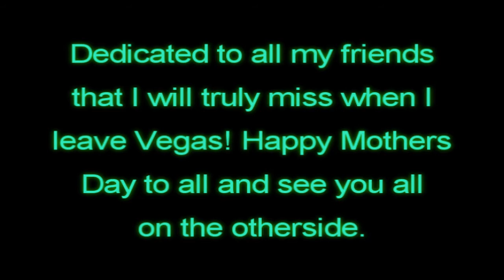Avenged Sevenfold - So Far Away Guitar Cover R.I.P. Jimmy "THE REV" Sullivan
R.I.P. Jimmy "The Rev" Sullivan ...

I love you, you were ready
The pain is strong and urges rise
But I see you when it lets me
Your pain is gone, your hands unties

And I need you to, need you to know...